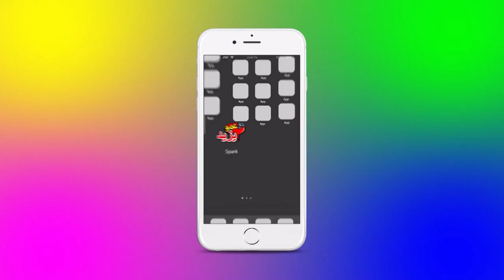إعلان مع عمو يزيد الحلقة 18 الموسم 05 ليوم 24 ديسمبر - Annonce Amou Yazid EP18 S05 du 24 12 2019